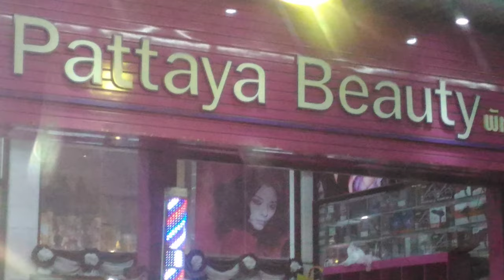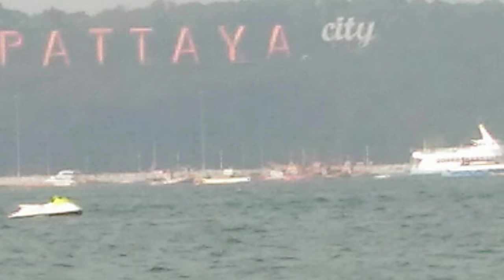My First international Trip to Thailand | No need of a Guide | Cochin to Bangkok to Pattaya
travellers footprint
first international trip
thailand
tiger zoo
pattaya
bangkok